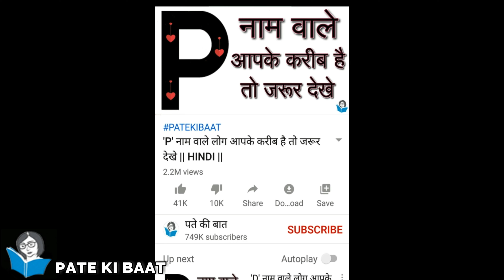P Wale Dhokebaaz | Love Feeling | Love Meaning | Unconditional Love Meaning | Love Problem Solution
P Naam Walo Ko Sacha Pyar Nahi Hota !

▶ Gadgets I use to make my videos is :
Samson C03U (For Audio Recording)
▶ The software I use to make videos is :
Sound Record & Mix : Mixcraft 8 Pro Studio
Video Editing : Corel Video Studio x9 & Filmora
▶ For any question, write below in comments for a quick response !
Please read carefully :
.▶ We, at " Pate Ki Baat " Channel, strictly follow the copyright guidelines described by law and YouTube. All the videos, photos and audios are used for illustrating the script and they are taken from various trusted sources labelled as Copyright Free / No Copyright / Royalty Free / Free for Commercial Use / GPL (General Public License) content which doesn't compulsorily require credit be given, at the same time, " Pate Ki Baat " do not claim copyright ownership for the media used in this video. We thank the original creators for providing these excellent free media.We carefully check all media and script before uploading the video. Even after, if you feel something is wrong with our video (any copyright infringement or community reports), please let us know immediately so that we can do the best for you.

p naam
p name
p walo ka pyar
p naam wale log kaise hote hai
p naam ki rashi
p naam ki video
p naam wale log
p name love
पी नाम की राशि
पी नाम वाले व्यक्ति कैसे होते हैं
पी नाम वाले